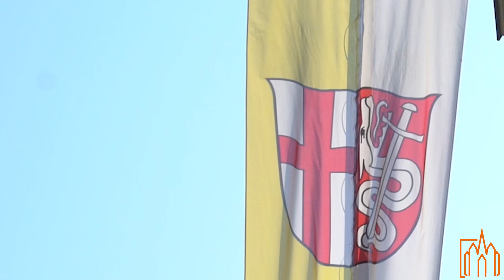Grüß Gott Teil 2 - 8. August 2021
Kleiner Ersatz während der Sommerpause der Livestream-Gottesdienste: In unserem Format „Grüß Gott – Gedanken und Segen für Dich“ nimmt jeden Sonntag ein Pfarrer aus dem Bistum Limburg Bezug auf das aktuelle Tagesevangelium und spendet den Segen, dieses Mal spricht Pfarrer Tobias Blechschmidt aus dem Usinger Land. Er bezieht sich auf Joh 6, 41-51.